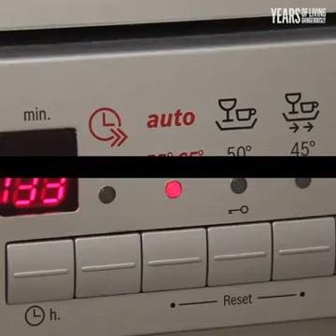Cape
by :Vamsheekrishna youtube